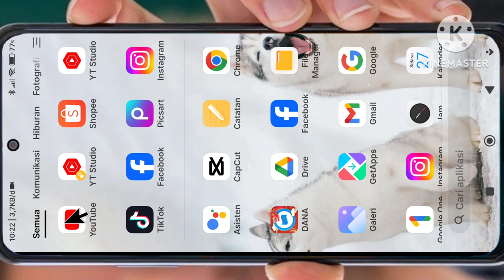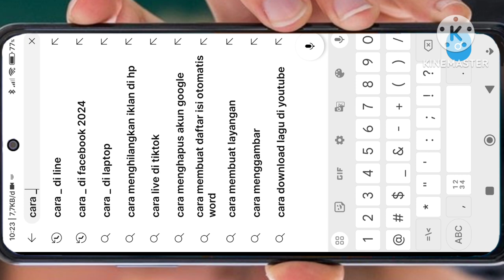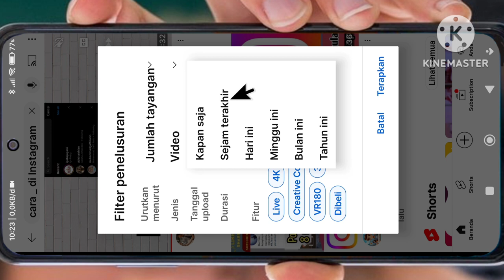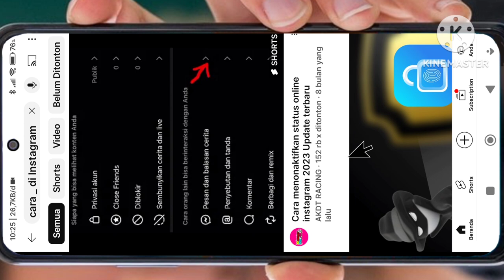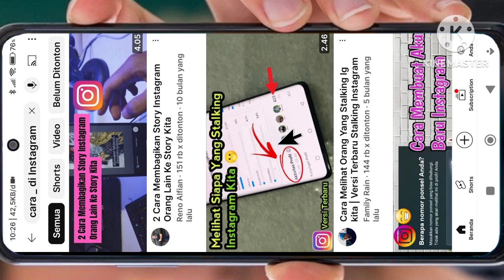Cara jitu mencari ide konten tutorial yang rame penonton nya | terbukti Bukan sekedar Omon-Omon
Selamat datang di channel kami! Apakah Anda seorang content creator yang sering kebingungan mencari ide konten tutorial yang menarik dan diminati oleh banyak penonton? Jika iya, Anda berada di tempat yang tepat!

Dalam video ini, kami akan membagikan beberapa strategi dan tips jitu untuk membantu Anda menemukan ide konten tutorial yang pasti akan memikat perhatian banyak penonton. Mulai dari memahami tren terkini dalam industri Anda, menganalisis permintaan pasar, hingga memanfaatkan alat dan sumber daya yang tersedia secara online untuk mengidentifikasi kebutuhan dan minat audiens Anda.

Dengan panduan yang kami berikan, Anda akan memiliki pengetahuan dan wawasan yang dibutuhkan untuk secara konsisten menciptakan konten tutorial yang relevan dan menarik bagi audiens Anda. Kami akan membantu Anda memahami cara membaca tren, memprediksi permintaan pasar, dan menjaga konten Anda tetap segar dan menarik dari waktu ke waktu.

Jadi, jangan lewatkan video ini jika Anda ingin meningkatkan kualitas dan daya tarik konten tutorial Anda, serta meraih lebih banyak penonton dan pengikut setia!

Terima kasih telah menyempatkan waktu untuk menonton, dan semoga tips dan saran yang kami bagikan dalam video ini membantu Anda mencapai kesuksesan yang lebih besar sebagai seorang content creator!